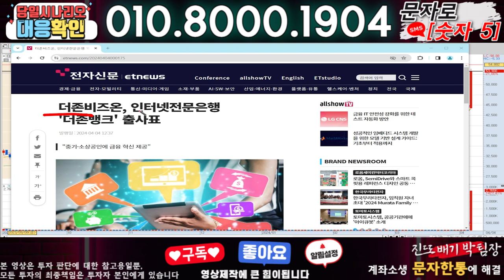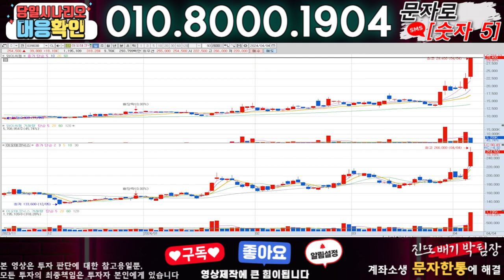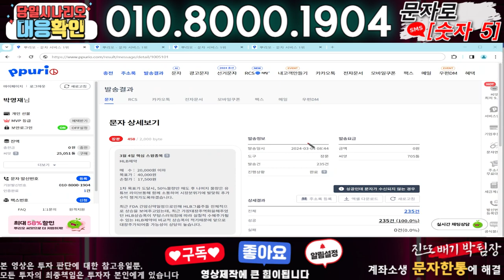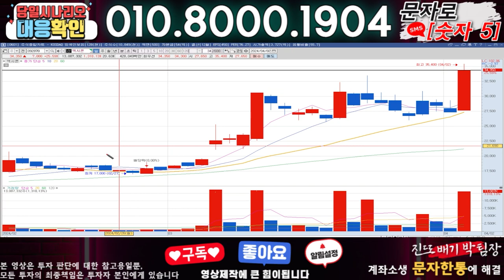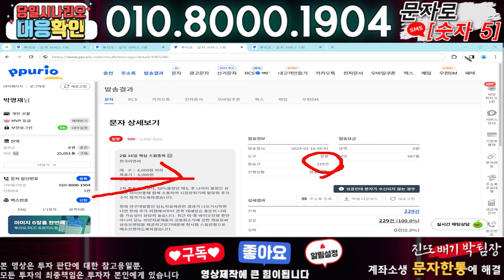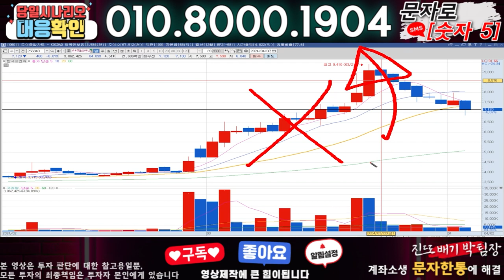더존비즈온 ) 3분전 기습속보-공식입장발표!! 무슨일인가?